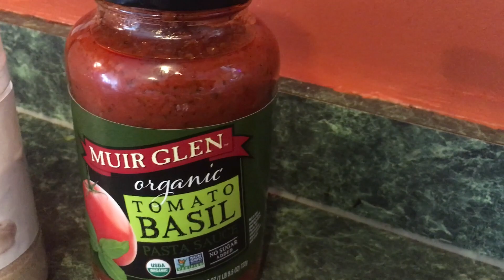GOSH! THE BEST VEGAN PASTA RECIPE EVER!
What do you guys think of this colorful and delicious pasta!? Eating vegan is actually a lot of fun and there are so many different ways to eat so fresh and so clean, clean.

Here is the link of equipment I use:
Vlogging Camera

Much love my intergalactic friends,
Enerchi